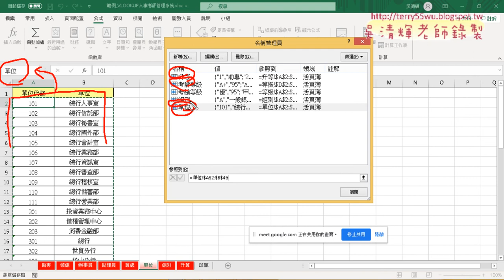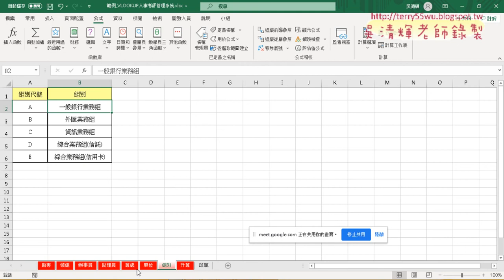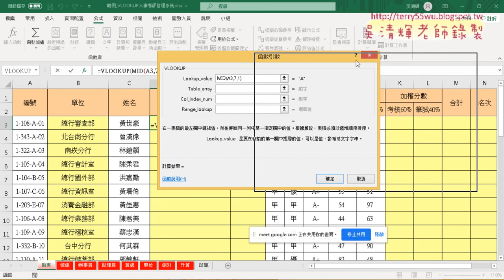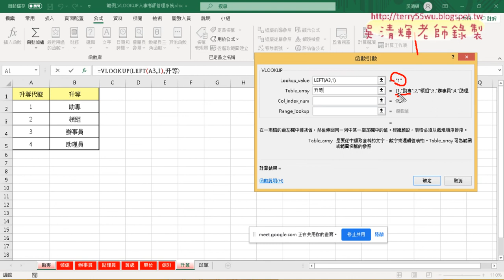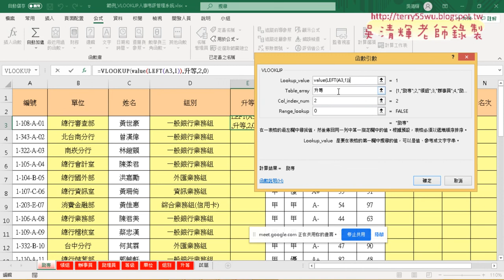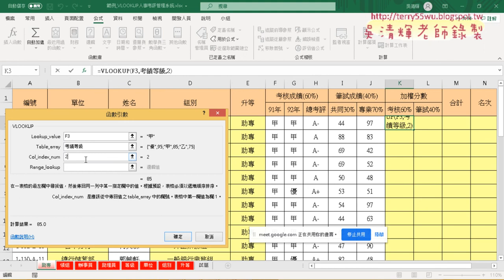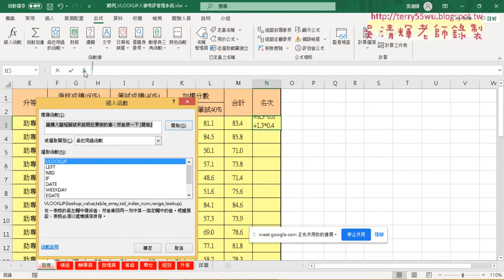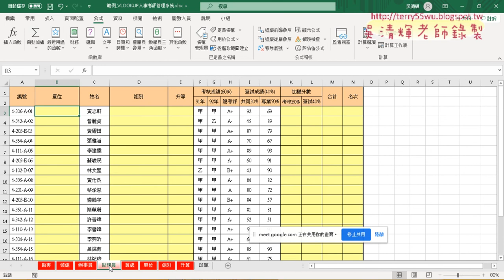06 人事考評MID切割與VLOOKUP查詢